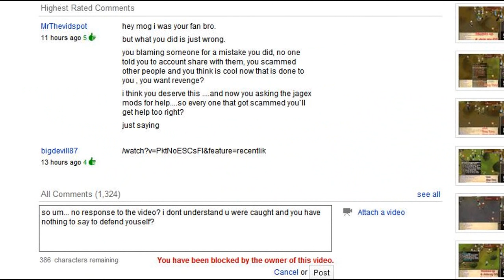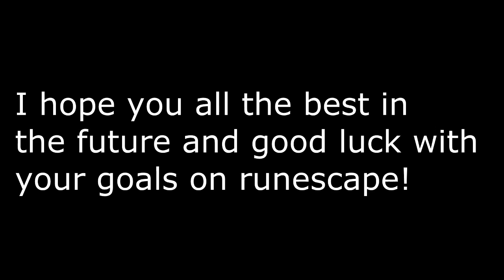End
Its been fun.